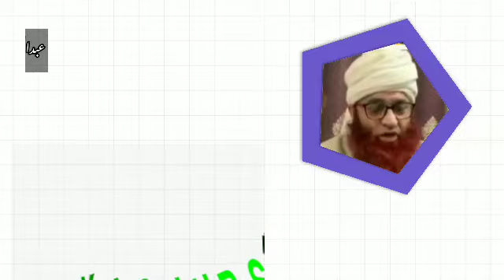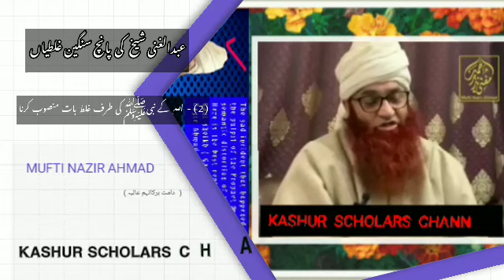Abdul Gani sheikh ke paanch sangeen galtiyan || Bayan || Mufti Nazir Ahmad || Kashur scholars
Abdul Gani Sheikh ke paanch SangeenGaltiyan .

عبدالغنی شیخ   کی  پانچ سنگین غلطیاں

    -   قرآن کی معنوی  تریف

 اللہ   کے  نبیﷺ کی  طرف  غلط  بات  منصوب  کرنا

 ممبر  رسولﷺ  کا  غلط استعمال

  -  مٹکا  اور رباب  کو مسجد  میں پہنچایا  یا  لایا

جھوٹے  واقعات  بیان کر کے  اللہ کی  ذات
 کی  طرف  منصوب  کرنا